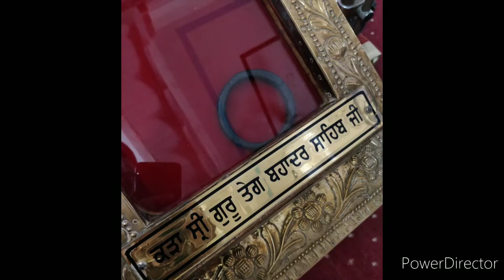Bhai Jagroop Singh ji NKJ (Gurdaspur)